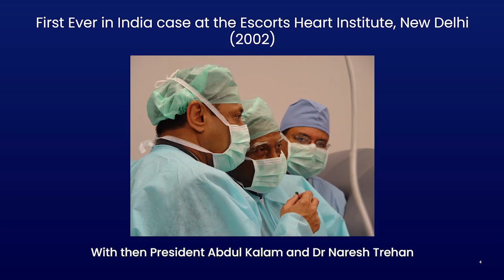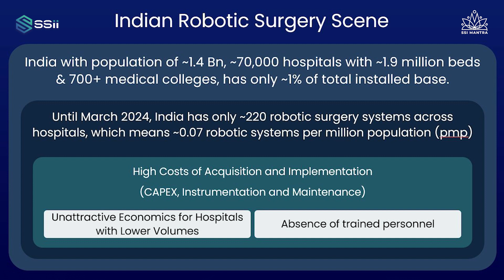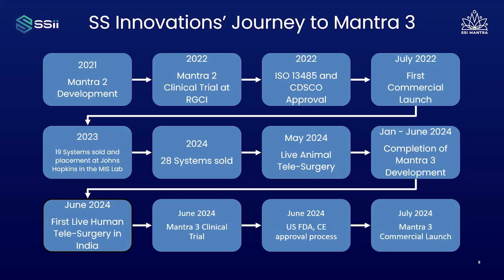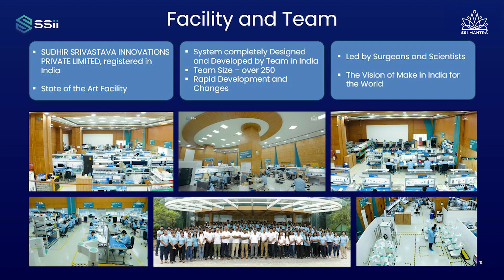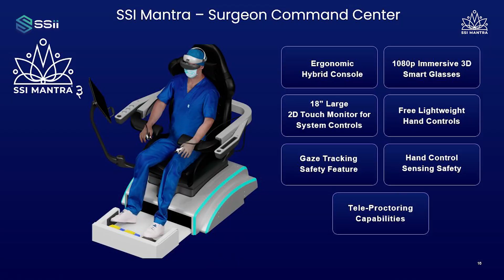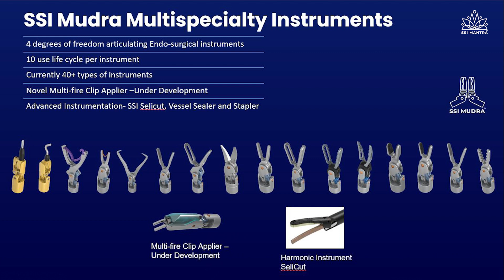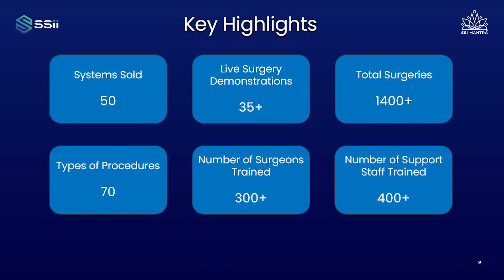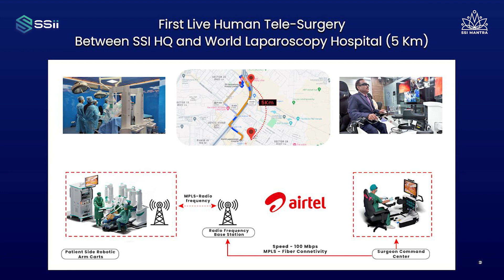Dr. Sudhir Srivastava at the Mantra 3 Launch Press Event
The highly advanced Mantra 3 Surgical Robotic System was launched at the Oberoi Hotel, Delhi, on 13th June 2024, in a momentous occasion marked by sophistication and grandeur. It was an illustrious affair, graced by eminent media personalities and luminaries from the medical fraternity.

Dr. Sudhir Srivastava, MD, Founder, Chairman, SS Innovations, presented the vision behind the groundbreaking Mantra 3 Surgical Robotic System, emphasizing its transformative potential to reshape the global surgical landscape.

Dr. Vishwa Pascual Srivastava, MD, President & COO, SS Innovations, extended heartfelt gratitude to the attending surgeons for their invaluable support throughout the company’s journey. He emphasized SS Innovations’ significant contribution to the global healthcare landscape in democratizing access. Following this, Dr. Sudhir Srivastava delivered a captivating live demonstration, revealing the remarkable technological  capabilities of the Mantra 3 system. Witnessing the Mantra 3 in action, attendees were struck by its technological sophistication, recognizing it as a testament to India's ingenuity.

Dr. Frederic H. Moll, Founder, Intuitive Surgical, lent further gravitas to the occasion with his compelling discourse on the global implications of the Mantra 3 system. Distinguished members of the Board of Directors, including luminaries like Dr Mylswamy Annadurai Former Director, ISRO, Dr. Sudhir Rawal, Medical Director and Chief of GenitoUro Oncology Services, RGCI, and Prof. Dr. Somashekhar S P, Chairman, the Medical Advisory Board at Aster DM Healthcare, articulated a collective a vision for democratizing minimally invasive, futuristic and gold-standard healthcare. Dr. Dr Nitin Kumar Rajput, a distinguished Cardiologist, emphasized the pivotal role of the Mantra System in facilitating minimally invasive cardiac surgeries.

Dr. Naresh Trehan, Chairman and Managing Director, Medanta Medicity, offered resounding praise for Mantra 3 Surgical Robotic System, lauding it as a marvel of Indian engineering poised to elevate Indian innovation to global prominence. Dr. Girdhar Gyani, Director General of the Association of Healthcare Providers, India, echoed sentiments of national pride highlighting the significance of such advancements in healthcare technology.

The grand launch of the Mantra 3 Robotic System was not merely a showcase of technological prowess; it was a testament to the spirit of innovation, altruism, and collective ambition to redefine the boundaries of healthcare accessibility for all.

Here's to hashtag#DemocratizingAccess and hashtag#DecentralizingExcellence